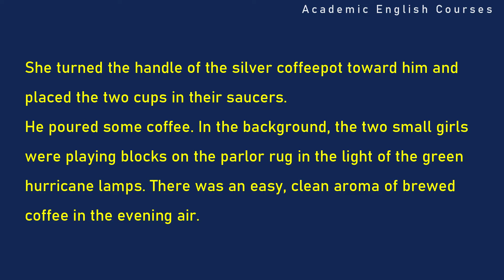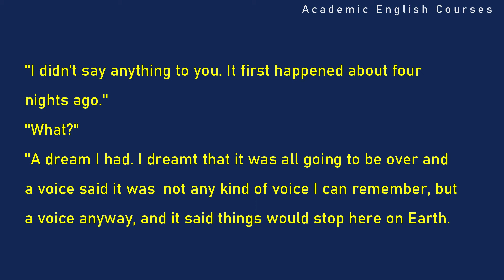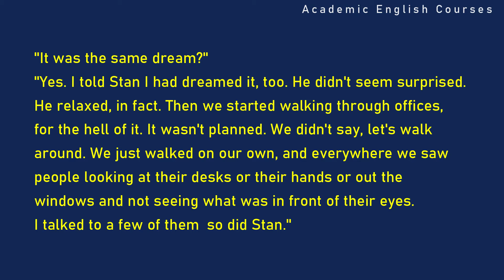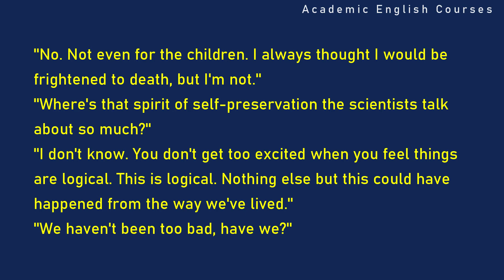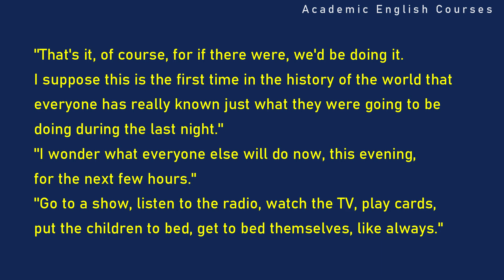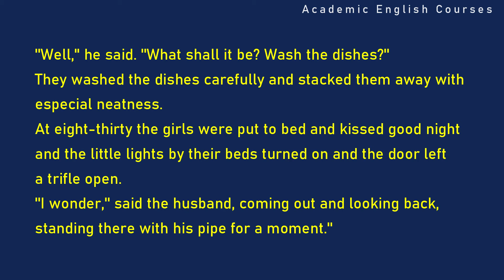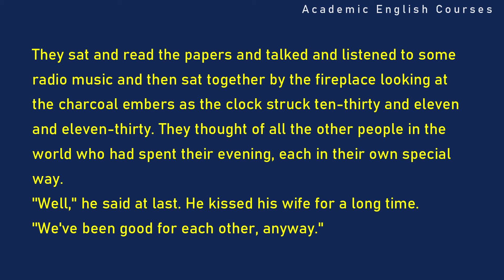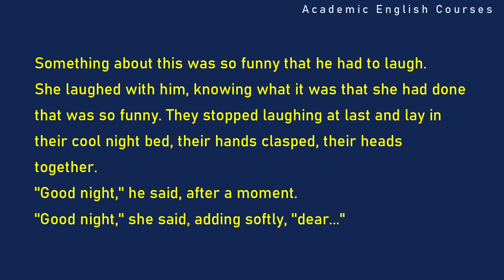Learn English Through Story With Subtitles - ( The Last Night of the World)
Het There! 👋😁

👉Enjoy this English story for learning English. You can improve your English pronunciation and listening skills with this English story with subtitles.

👉Learning English through stories is very effective and enjoyable. Listening to audiobooks and reading the subtitles at the same time will improve not only your listening skills but also
build a large vocabulary.